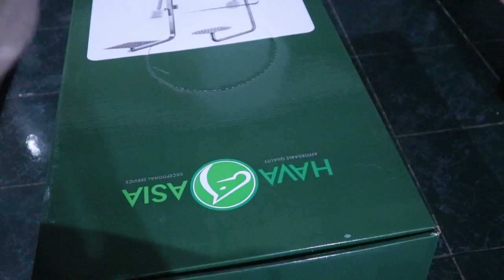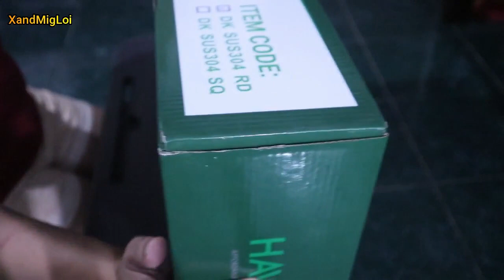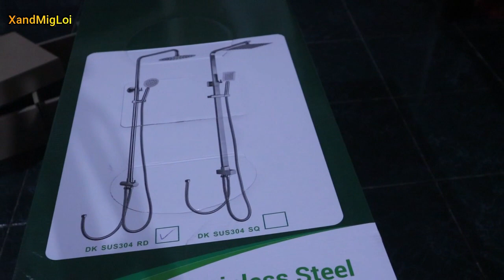HAVA ASIA Stainless Steel Rain Shower Set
Round Handshower and Showerhead Combo Kit
Combination of a round handshower and showerhead
with an adjustable height bar for an efficient and luxurious experience
Lenght : 52cm
Width : 20cm
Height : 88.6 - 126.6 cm